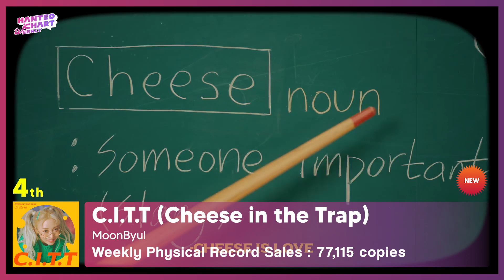[K-POP TOP 10] MONSTA X & VERIVERY | April 2022 week 5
2022년 4월 5주 K-POP 주간 음반차트 TOP 10
※ 해당 데이터는 세계 유일 실시간 음반차트, 한터차트(Hanteo Chart)의 데이터를 기준으로 합니다.

Weekly K-POP Album Chart TOP 10 - April 2022 week 5